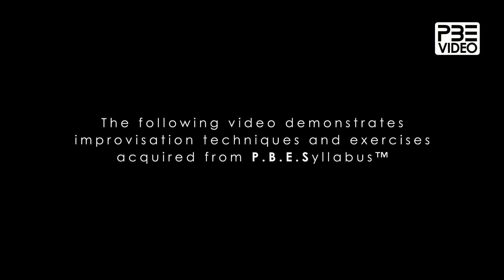Electric Guitar Improvisation Demonstration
Have you ever dreamt of playing like this? Play By Ear Music School is Singapore’s leading pop music school offering leisure music lessons for adults of all levels since 2003. Anyone can pick up music with our personalised lessons teaching you the songs and techniques you want to learn.

Opening hours: Weekdays 11:30 A.M. - 9:15 P.M. / Weekends 11:00 A.M. – 5:00 P.M.
GST No: 53028683A